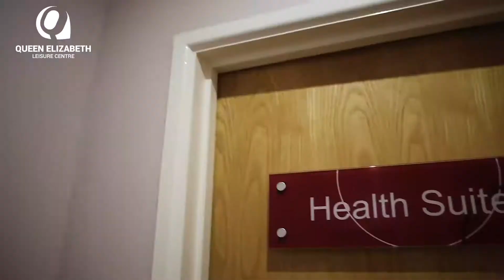Dorset for you Q E Experience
by Top Cat Media Group (Bournemouth, Dorset, UK).
Distributed via
Social Media ☑
Cinema ☒
TV ☒ .

Top Cat Media Group is a full service media and digital marketing agency providing B2B and B2C videography, photography, web development, seo, sem, email campaigns, social media management, content creation, copy-writing, and traditional advertising including billboards, radio, t.v, cinema and printed media.